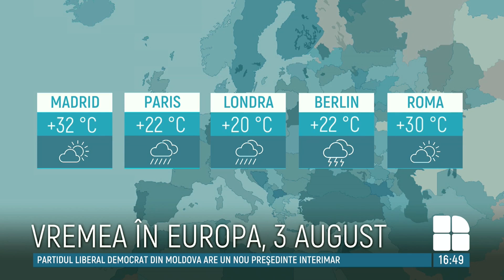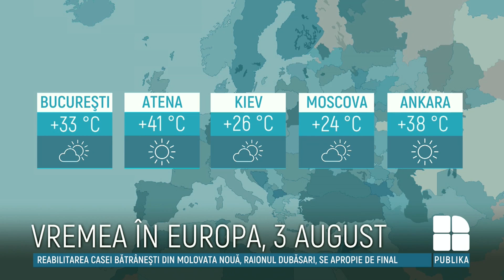METEO. Cod galben de ploi până la ora 23:00. Câte grade vom avea în termometre